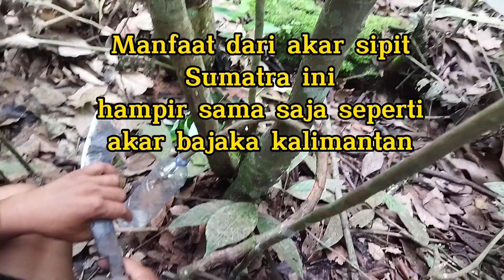CARI AIR AKAR SIPIT DI HUTAN SUMATRA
Cari air akar sipit di hutan Sumatra air akar ini adalah obat tradisional yang banyak sekali manfaatnya untuk kesehatan dan daya tahan tubuh manusia